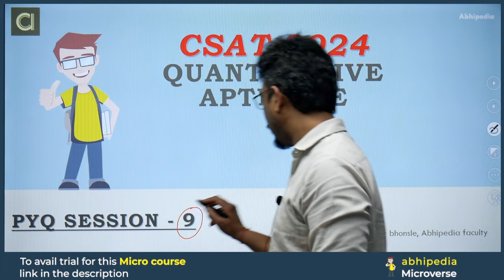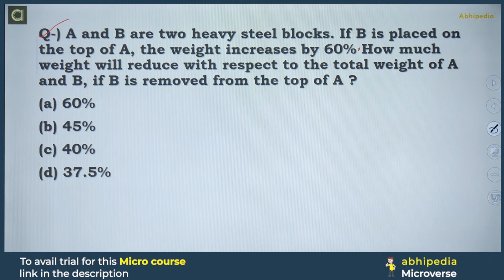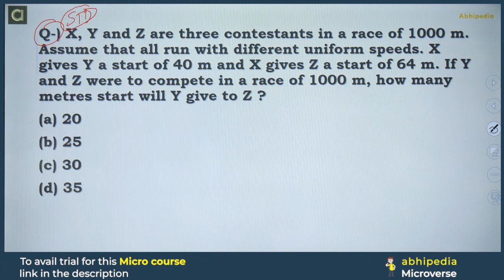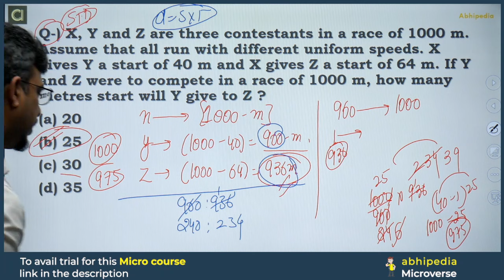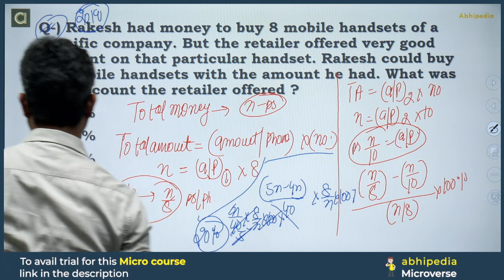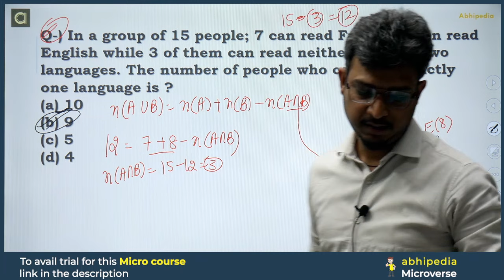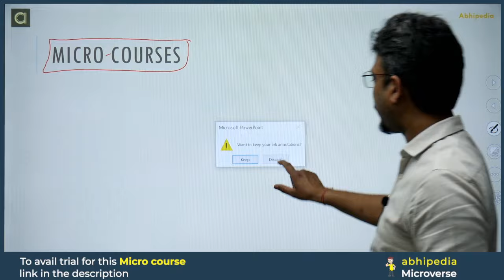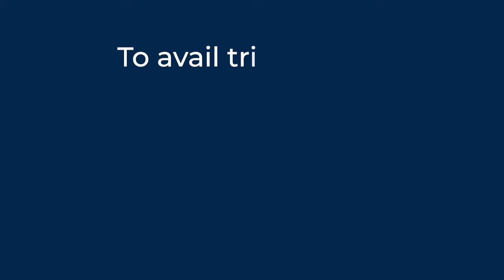UPSC CSAT 2024 | Quant | PYQ CSAT 2019 | Part - 2 | Class 58 | Micro Course | by abhimanu IAS